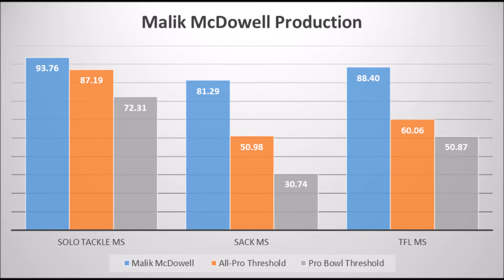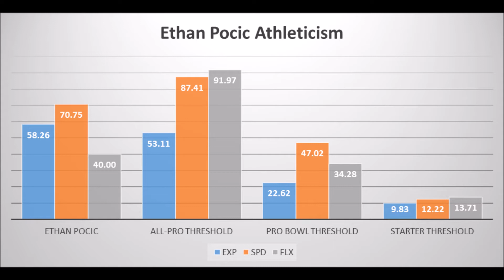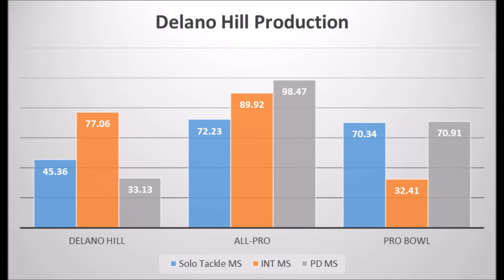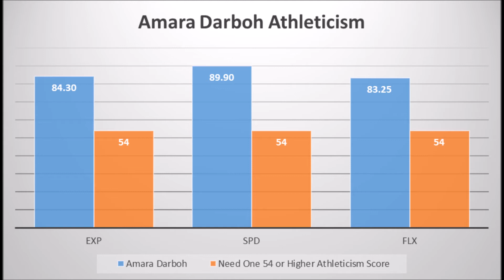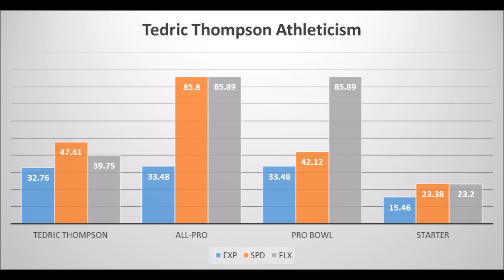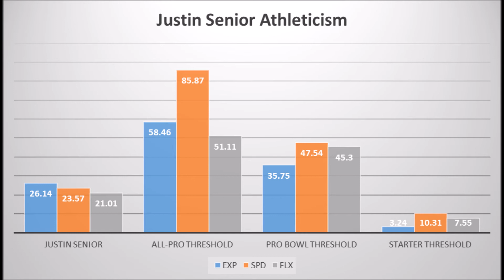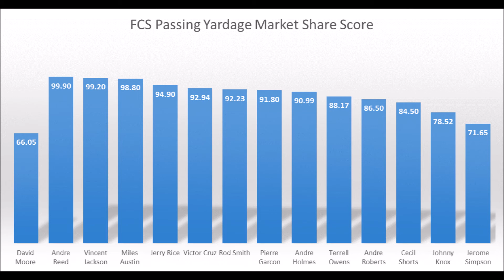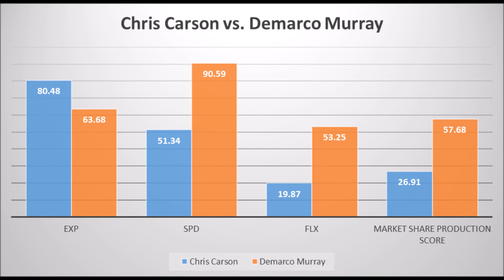Seattle Seahawks 2017 NFL Draft: Data/Analytics Review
The Seattle Seahawks started the draft with a very talented, but troubled defensive tackle in Malik Dowell. Does he have the skills to become a high quality player despite character concerns? And how will the rest of the Seahawks class pan out long-term? Find out as James Cobern breaks down the draft class with production, age and athleticism data to see what their long-term success potential holds.
Follow James Cobern at draftcobern.wordpress.com and on twitter @Jimetrics
And don't forget to buy his 2017 NFL Draft Analytics guide on Amazon/Kindle today!